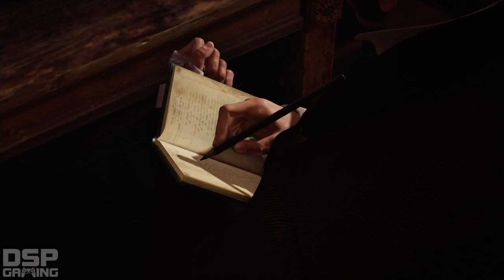Assassin's Creed Syndicate playthrough pt9 - Alexander Graham Bell Invents the Zipline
This is my playthrough of Assassin's Creed Syndicate on the PS4, with live commentary.